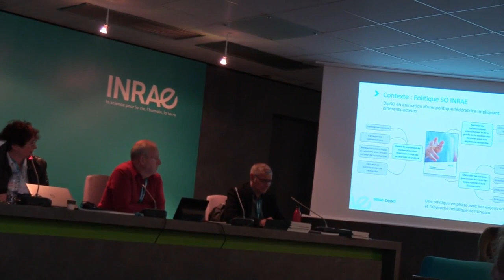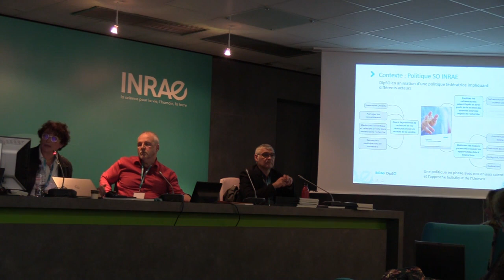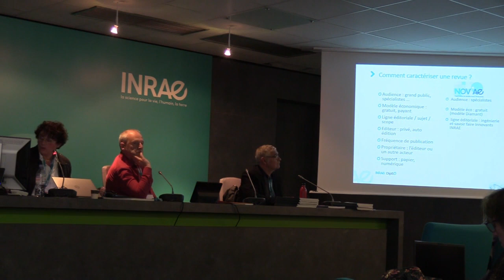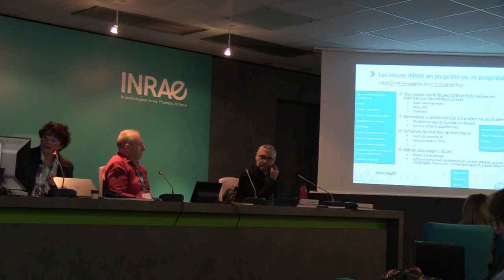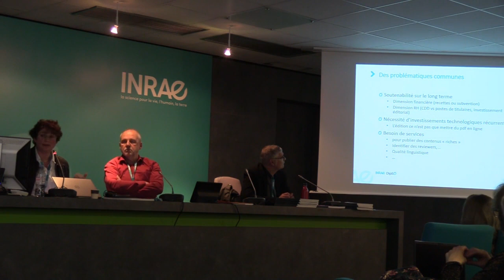2 NOV'AE dans le paysage de la science ouverte, Odile Hologne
Place de la revue NOV'AE dans le paysage de la Science Ouverte présentée lors de la célébration des 40 ans de la revue par Odile Hologne, responsable de la direction pour la Science ouverte INRAE